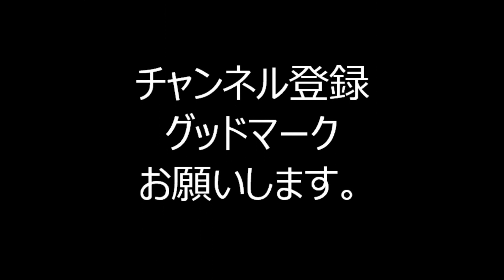2019年アークヒルズ盆踊り① ダンシングヒーロー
2019年9月14日に東京都港区にあるアークヒルズで行われた「アークヒルズ秋祭り２０１９」の盆踊りイベントの様子です。

2019年秋葉原芳林公園盆踊り

2019年宮仲公園盆踊り

2019年北谷端公園盆踊り

2019年白山まつり盆踊り

2019年青山青葉公園盆踊り